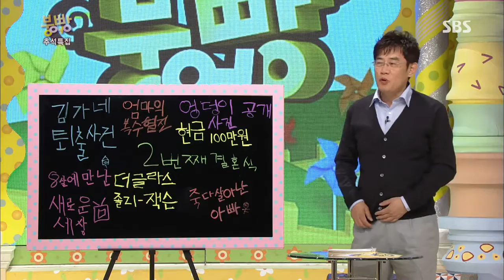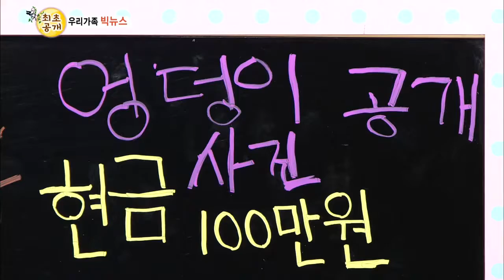스타주니어쇼 붕어빵(이경규,김국진) 228회 #6(1)